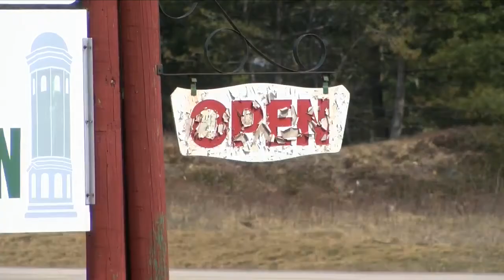Manistique City Council